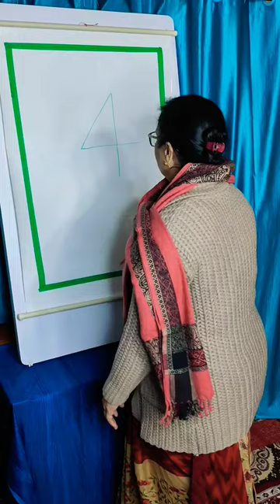One line draws the entire figure, and the lines cannot overlap! 🥰😀😲